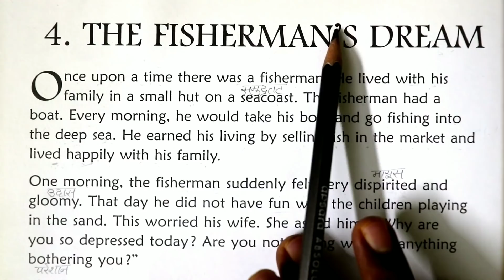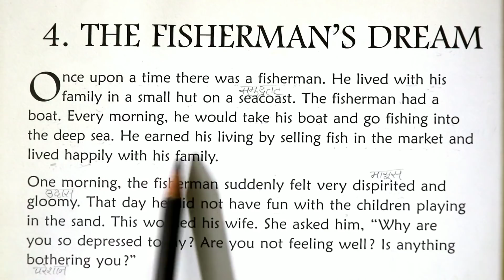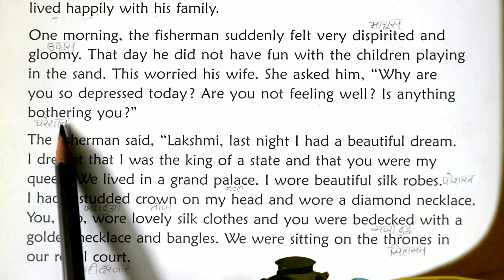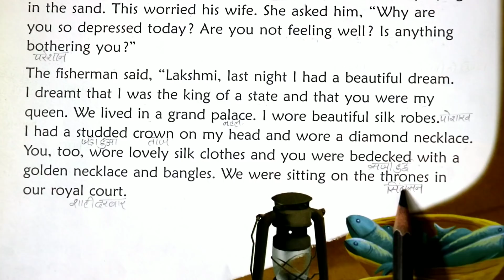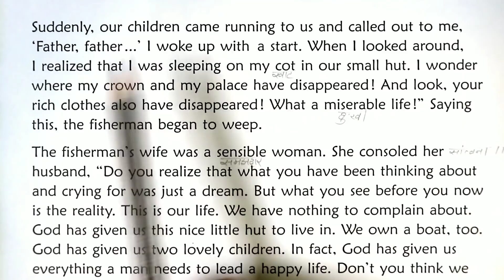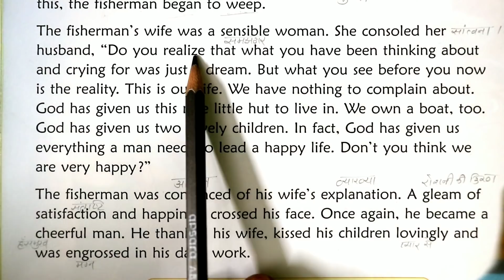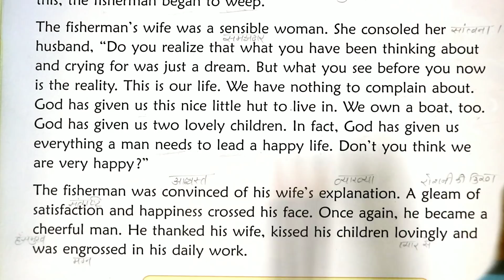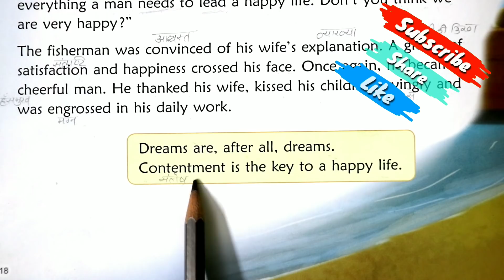अंग्रेजी से हिंदी अनुवाद कैसे करें? English to hindi Translate/Hindi to English🔥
इस video मैंने Best book for english translation and best book for spoke english के बारे में बताया है। इस video में हम सीखेंगे अंग्रेजी से हिंदी में अनुवाद करने का आसान तरीका।हम english story के माध्यम से अंग्रेजी से हिंदी में अनुवाद करना सीखेंगे।बहुत से कमेंट्स आते हैं कि  सर english to hindi translate करना सीखना है हम hindi to english translate कैसे करें हमें इंग्लिश लिखना सीखना है हिंदी से इंगलिशके अनुवाद करना सीखना है तो उन सभी के लिए ये video बहुत ही खास होने वाली है।क्योंकि इस वीडियो में एक बहुत ही अच्छा ट्रिक बताने वाला हूँ जिसके प्रयोग से आप आसानी से किसी भी हिंदी वाक्य का इंग्लिश में अनुवाद कर सकते हैं। अंग्रेजी किताब पढ़कर हम अंग्रेजी से हिंदी में अनुवाद करना सीखेंगे। यदि आप जानना चाहते हैं कि अंग्रेजी कैसे सीखे अंग्रेजी कैसे बोले तो ये वीडियो आपके लिए बहुत महत्वपूर्ण है। इस वीडियो में अलग अलग शब्दों के समान उच्चारण वाले कुछ नियम बताए गए हैं के जिससे आप अंग्रेजी बोलना और शब्दों  के सही उच्चारण करना सीख जाएंगे। यदि आपको इंग्लिश सीखना है तो आप इस वीडियो में बताए गए नियमों के आधार पर आसानी से इंग्लिश में बोलना सीख जाएँगे।इससे पहले में A का उच्चारण C का उच्चारण G का उच्चारण O का उच्चारण i का उच्चारण कैसे करते हैं E का उच्चारण कैसे करते हैं सभी वीडियो बनाया है जिसका लिंक नीचे है।ये मेरी स्पोकन इंग्लिश की नई वीडियो है बाकी के पार्ट का लिंक मैंने दिया है।आप उसे भी देखें और अंग्रेजी बोलना और अंग्रेजी लिखना आसानी से सीखें।
इस विडियो में अंग्रेजी सीखने का सब से आसान तरीका आप को मिल जाएगा | इस तरीके से अंग्रेजी सीखने के लिए आप को किसी भी टीचर की मदद नहीं चाहिए ना ही आप को कई किताबे पढना होंगी | अगर आप इमानदारी से मेहनत कर लेते हैं तो इन कुछ हफ्तों में आप की अंग्रेजी शानदार हो जायेगी और कुछ महीनो की लगातार प्रक्टिस के साथ आप एक्सपर्ट हो जायेंगे | अंग्रेजी लिखना और अंग्रेजी बोलना आपके लिए आसान हो जाएगा।
Is video me main apko english story reading ke dwara english to hindi translation sikhane wala hu. Isse phle bhi maine bahut sari hindi to english translation and english to hindi translation ki video banai hai. Mujhe mere bahut sare subscribers comments karte hain ki sir hume english nahi aati english sikhna hai aap kuch aasan tarika bataiye taki hame english bolna english likhna aa sake. To maine aone channel vishnuatp me english speaking or english learning ke uper bahut sari video banai hai jisme english grammar or english word pronunciation ki video bankar rakhi hai. Aaj ki is video me aap sabhi ko english to hindi translation pdf file ke dwara smjhne ko milega jise maine taiyar ki hai to aaiye sikhte hain story reading book reading ke dwara english to hindi translate karna kaise sikhe.

【Quieres Solve】:-

1.
2.
3.
4.
5.
6.
7.english book padhna kaise sikhe
8.english spoken book name
9.english spoken best book

【For any queries my E-mail-】